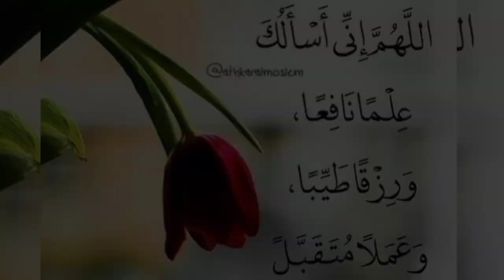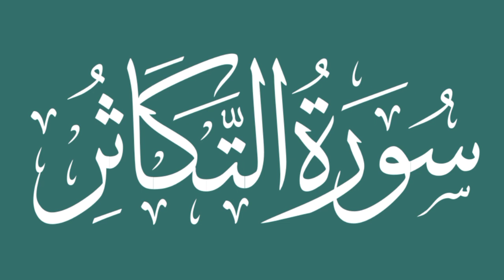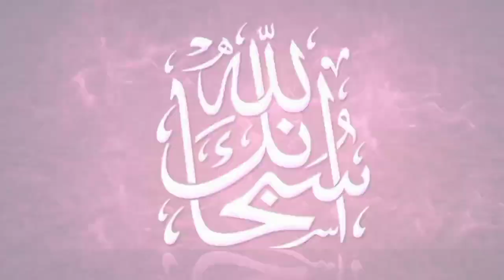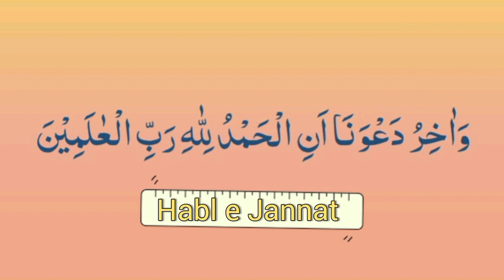Wazifa of seeing the deceased in a dream | Wazifa for Memory Acceleration | Habl e Jannat